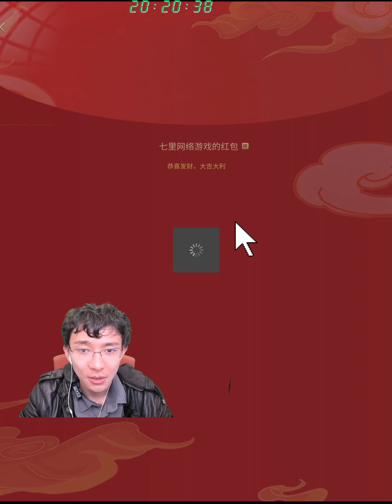【斗罗大陆D26】5个4阶真身达成，龙魂也成了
录制于5月31号。我们今天就发这个视频，明天的视频没人剪了，明天发一个小制作好了，之后视频再补上，谢谢大家，端午安康！